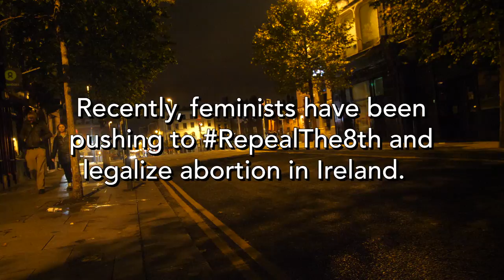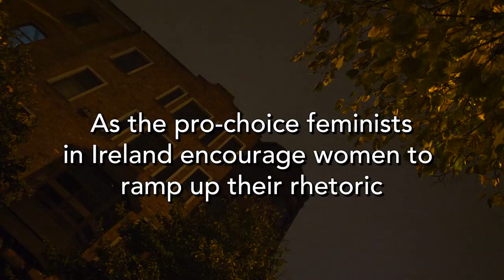Losing Ireland | Documentary | TRAILER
Ireland is facing the potential repeal of their 8th Amendment. The 8th Amendment equalizes the life of the unborn child with the mother and effectively  bans abortion. The Pro-choice movement in Ireland is protesting and marching for an appeal of the 8th to decriminalize abortion in Ireland. Where is the church on this issue? What impact is the Pro-life movement having upon the Irish people? Is their influence ultimately helpful or is it hurting the cause to protect pre-born human beings in the womb?

The full documentary will be released on Apologia Studios channels on Facebook and on YouTube on November, 8th, 2017. Be on the lookout and support the church in Ireland and in the United States by giving at endabortionnow.com and by sharing the content.